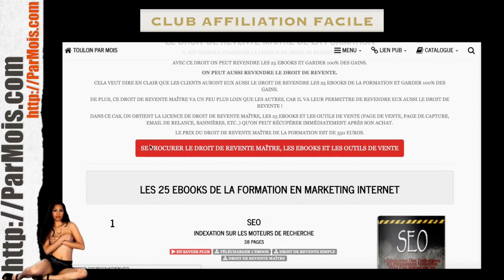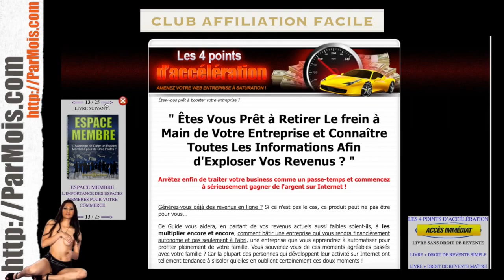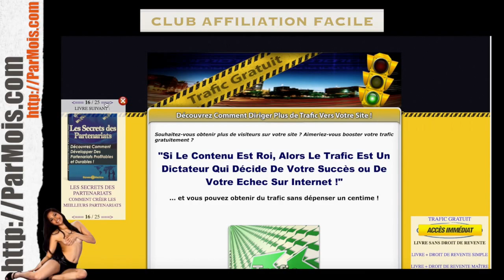COMMENT GAGNER DE L'ARGENT AVEC L'AFFILIATION : 25 EBOOKS